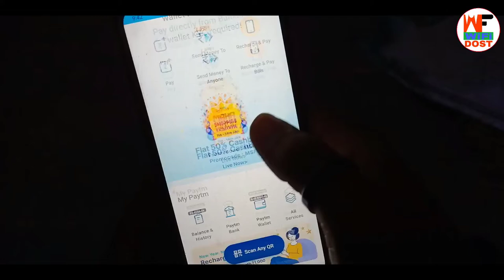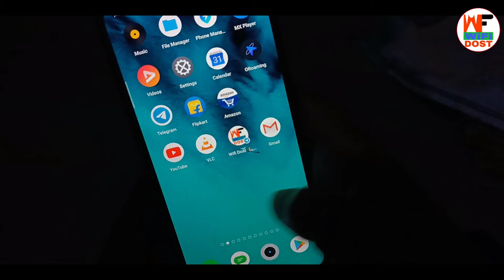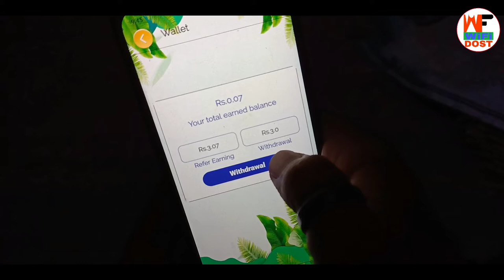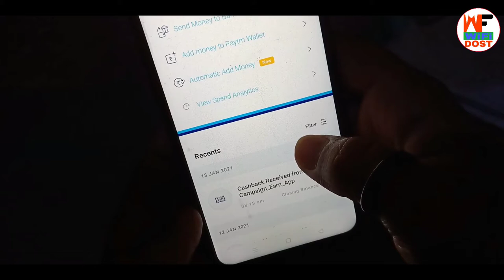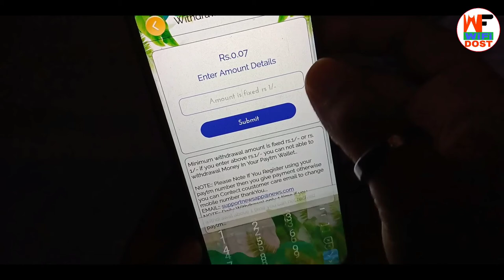online paise kaise kamaye | payment proof earning app | app se paise kaise kamaye 2021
🔴 My Use 🔴